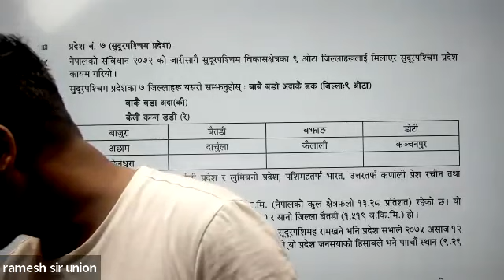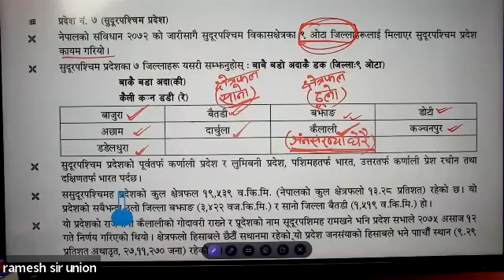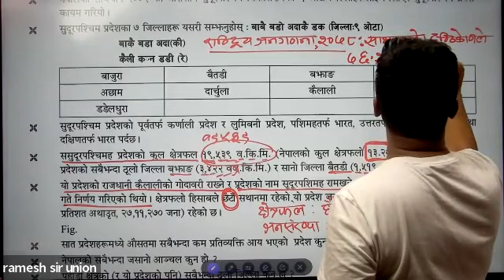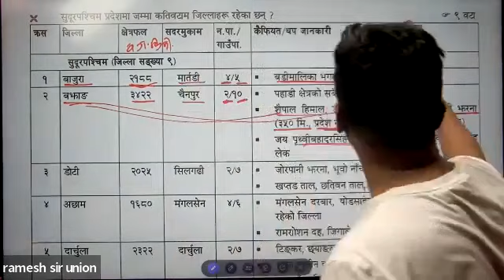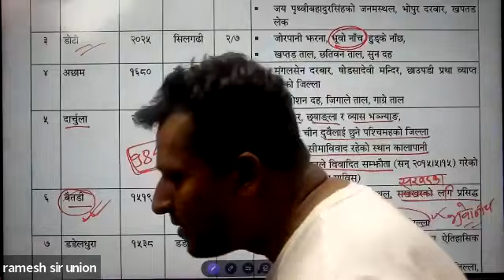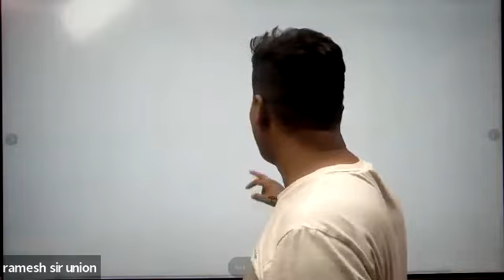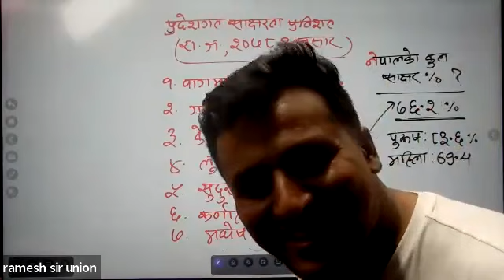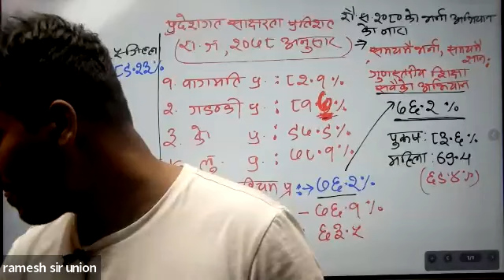सुदूरपश्चिम प्रदेश विशेष || प्राविधिक सहायक || Ramesh Sir || 2080/02/28